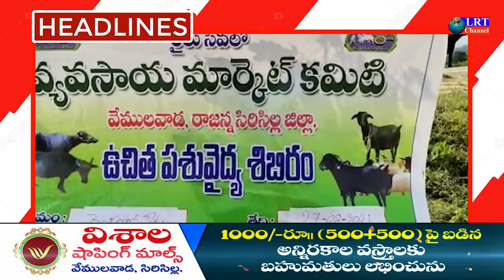27.08.2021 LRT NEWS HEADLINES RAJANNA SIRICILLA